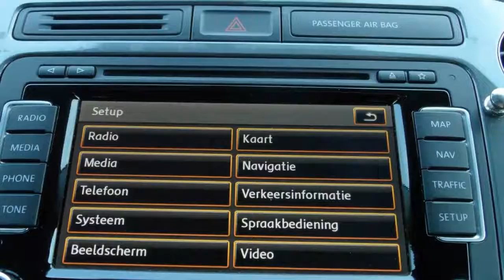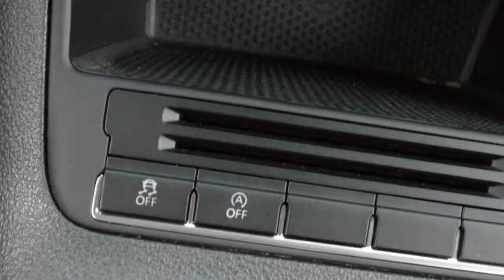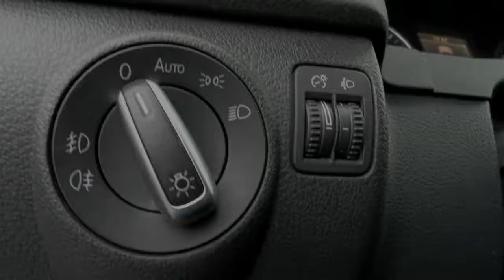Volkswagen Tiguan 1.4 TSI 1e Eig Navi Ecc Trekhaak Sport&Style